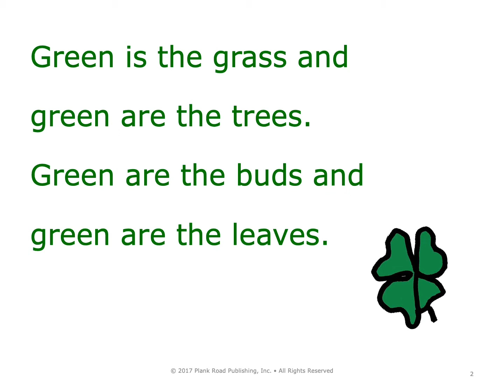Green - Presentation Kit excerpt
From the lively fiddle ensemble to the contemporary four-on-the-floor electronic kick drum to the rhythmic pulsings of the guitars and mandolins, there's a catchy and lively energy that invites participation.